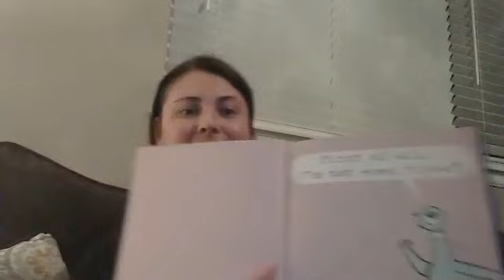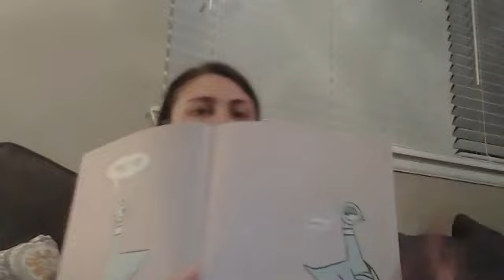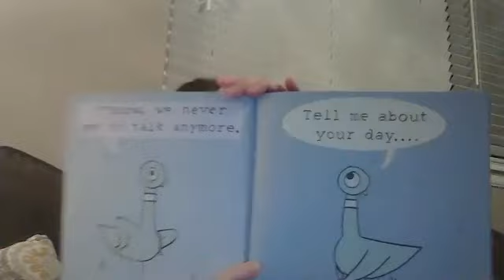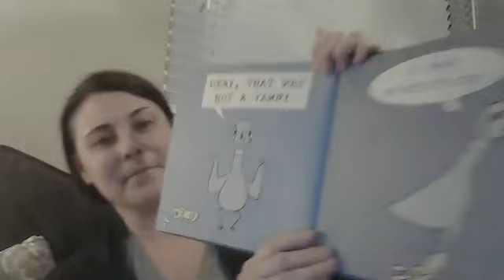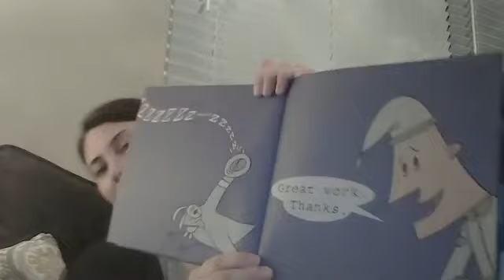Don't Let the Pigeon Stay Up Late by Ms. Hewitt